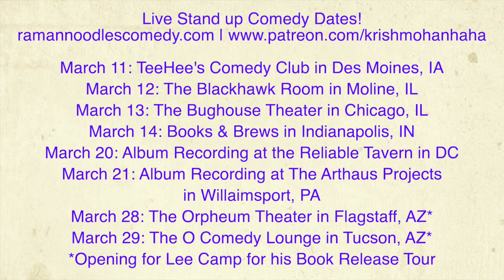DNC Collusion Surrounding Biden 2020! [Road Reflection]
The endorsements of Joe Biden from "top tier" candidates show blatant proof of collusion in the DNC!